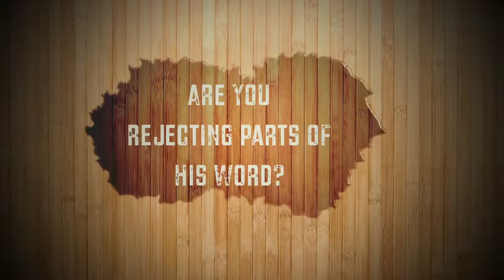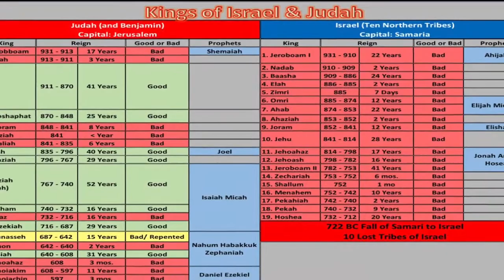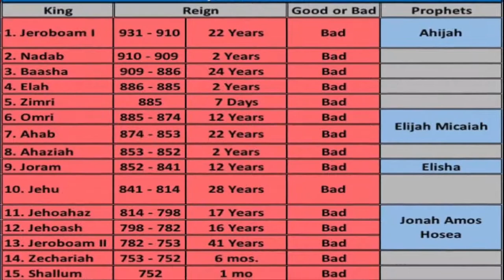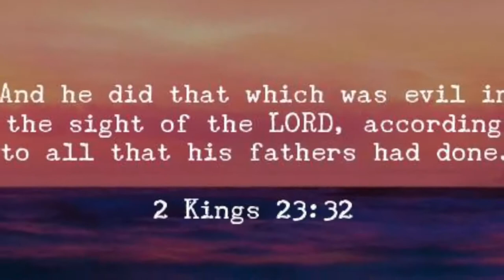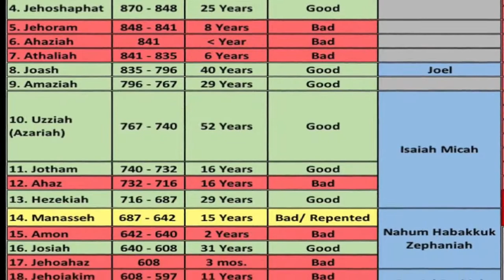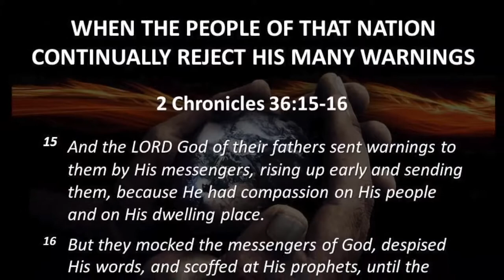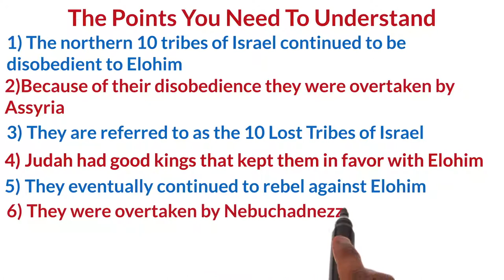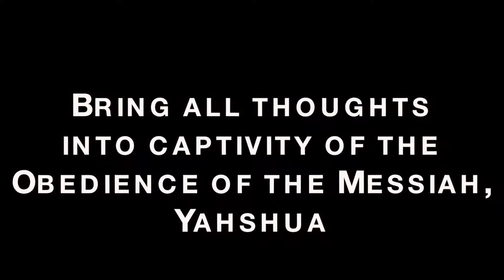HISTORY OF RELIGION Part 8 THE LOST TRIBES OF ISRAEL & THE PROPHETS